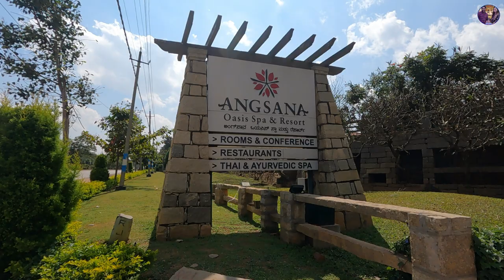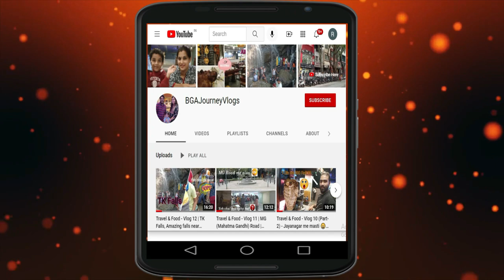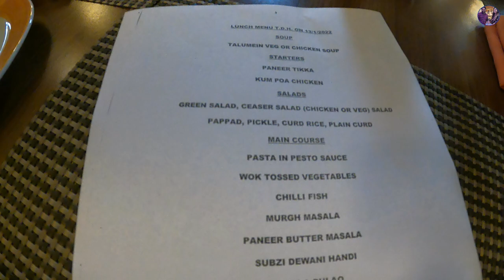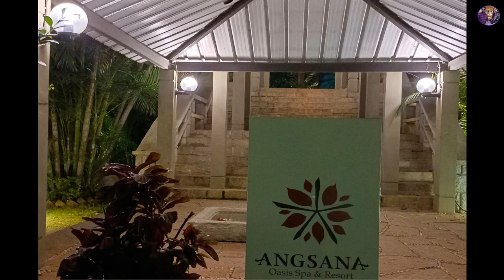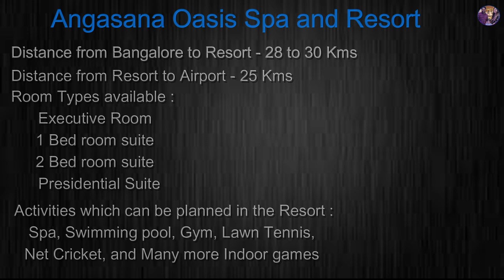Vlog 15 | Angsana Oasis Spa & Resort | Best Luxury, 25 km from Bangalore | Ep-1 (Hindi)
Surrounded by palm trees, this upscale resort is 2 km from Rajanukunte train station and 9 km from Puttenahalli Lake.

Polished rooms have flat-screen TVs. Suites add sitting/dining areas, whirlpool tubs, and covered patios with garden views.
The 1- and 2-bedroom suites have kitchenettes and/or separate living rooms; some are bi-level. Upgraded suites add outdoor plunge pools,
hot tubs and sunloungers. Room service is offered.

Breakfast is complimentary. There's also a bar, and an elegant restaurant with a terrace overlooking the garden.
Other amenities include an outdoor pool with a waterfall, plus a gym, tennis courts and a tranquil spa.

Activities available :

1. Swimming Pool
2. Gym
3. Squash Court
4. Spa
5. Lawn Tennis
6. Net Cricket
7. Kids Play Area
8. Indoor Activities
   Many more...

Address :
Main, Doddaballapur Main Rd, Northwest County, Adde Vishwanathapura, Rajanukunte, Karnataka 560064